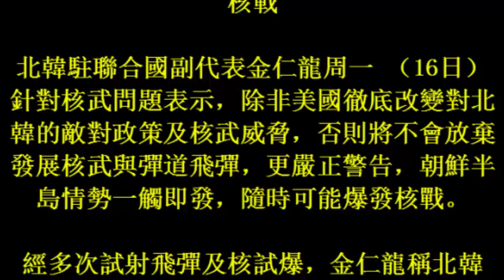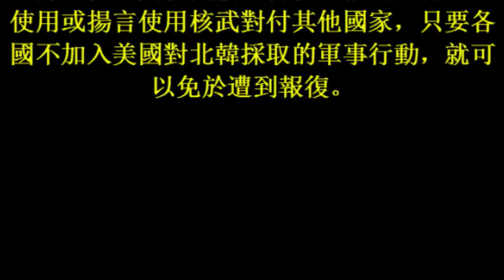17october2017 籲各國勿加入美行動 北韓：隨時可能爆發核戰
籲各國勿加入美行動　北韓：隨時可能爆發核戰